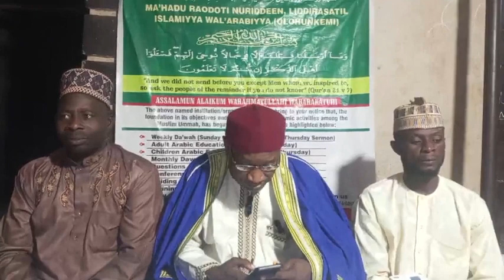Lecture at Ma'adu Rowdotin Nuurud-Deen Lidiroosaatil Islaamiyya Wal Arobiyya (Olohunkemi) Kaduna.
26th January, 2023.